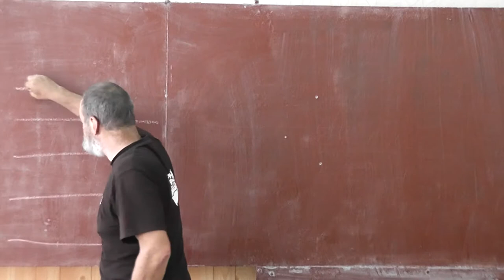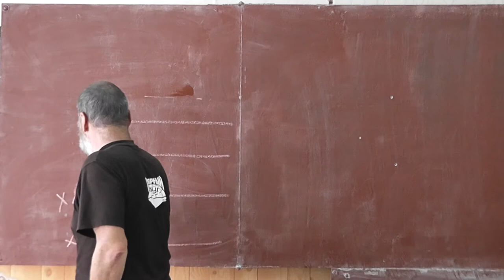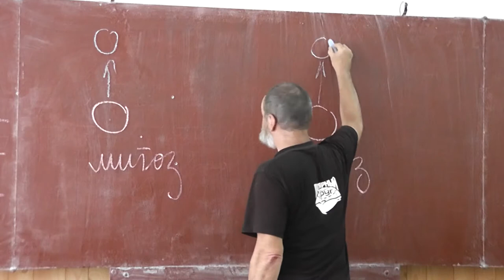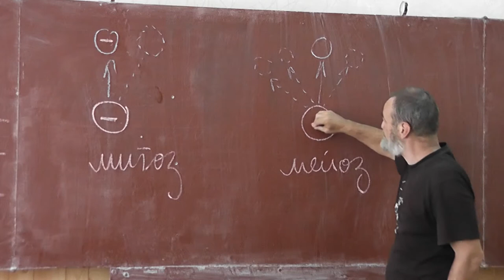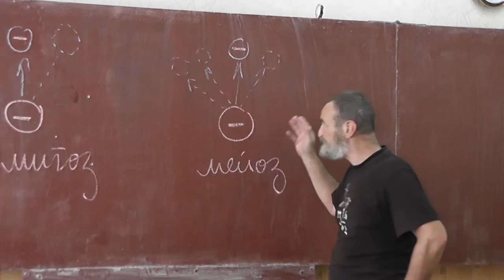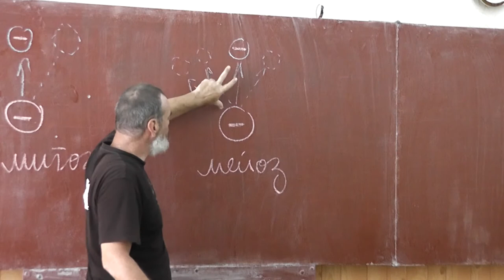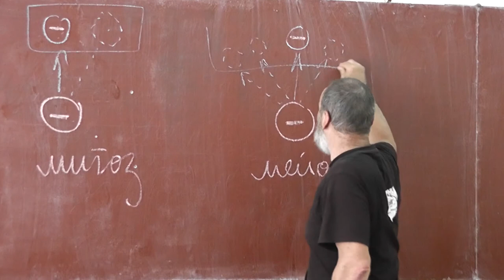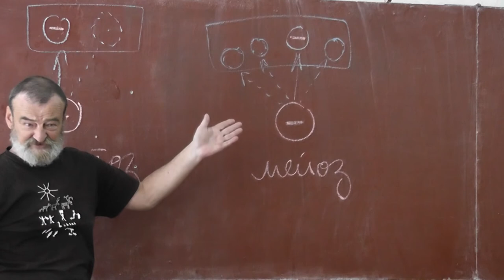86 Повторение: митоз и мейоз